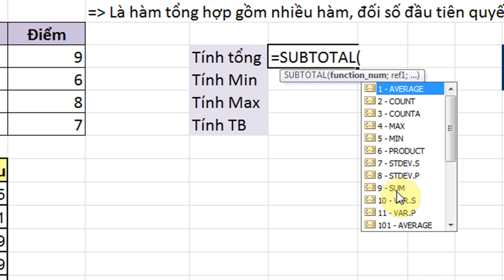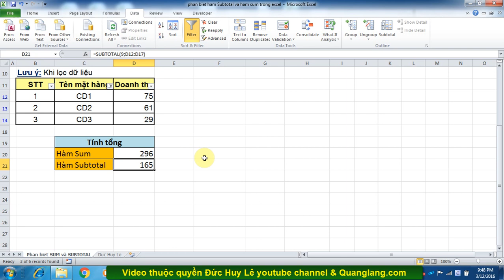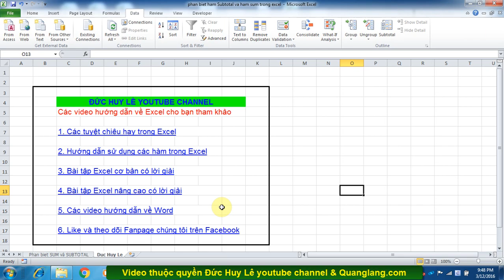Phân biệt hàm Subtotal và hàm Sum trong Excel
Phân biệt hàm Subtotal và hàm Sum trong Excel, sự khác nhau giữa Hàm SUM và Hàm SUBTOTAL hay hàm Subtotal khác hàm Sum, Min, Max, Average, Count, CountA như thế nào. Hàm subtotal khác gì hàm sum trong file excel kế toán, hàm subtotal dùng tính tổng giá trị danh sách đã lọc trong Excel.